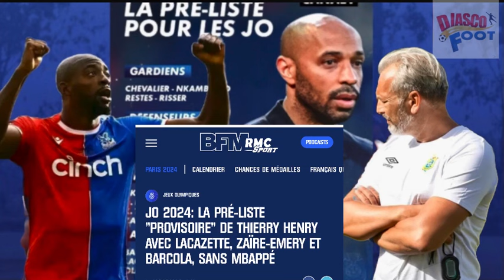Zappé par Deschamps, JP. Mateta sélectionné par Thierry Henry pour les jeux olympiques Paris 2023